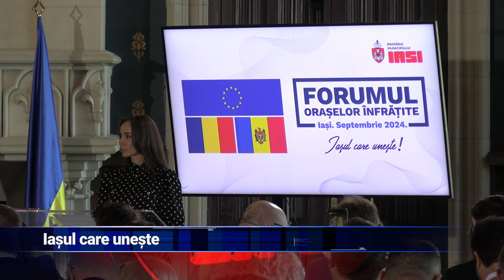Iașul care unește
Sute de reprezentanți ai autorităților locale participă în aceste zile la „Forumul orașelor înfrățite”. Evenimentul se află la prima ediție și se desfășoară sub deviza „Iașul care unește”. Primari din Republica Moldova și Ucraina au ocazia să învețe de la primarii din Iași cum să întocmească proiecte pentru a primi finanțări europene nerambursabile, în perspectiva aderării celor două state vecine la Uniunea Europeană.